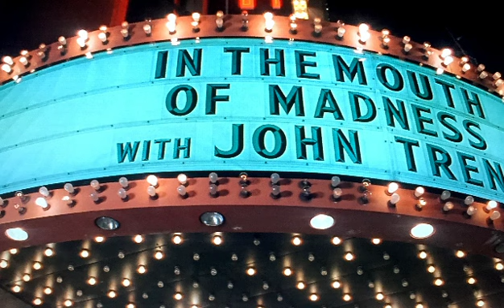ScaryMania IV #22 In the Mouth of Madness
Sam Neill Supremacy.